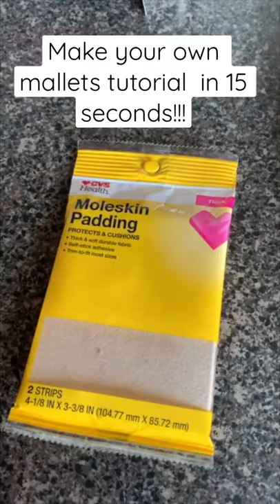Make your own drum mallets!!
To download or stream Tales of Time

News, concerts, albums, download & streaming links, guitar lessons and more